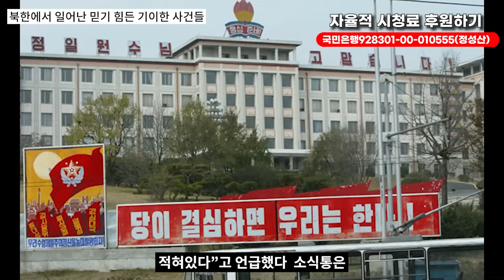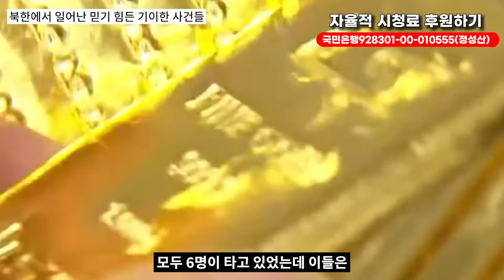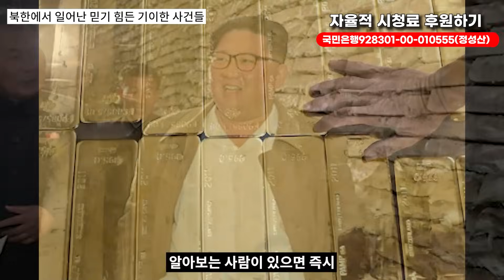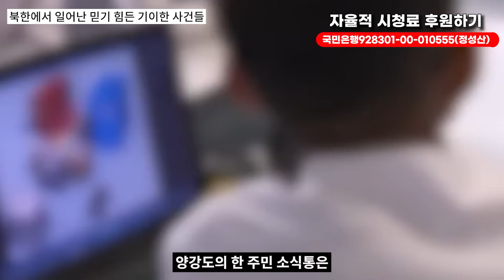가장 기이한 독재체제 북한! 지금 믿기 힘든일 벌어졌다! 김정은 멘붕!